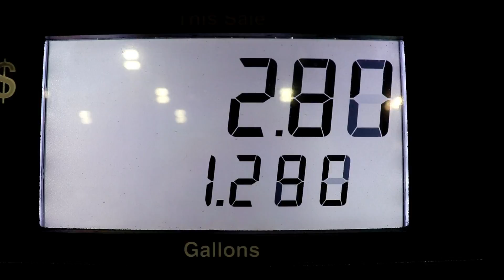Travel vlog Heading to Oklahoma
We are traveling home and going to get some vlog footage.  Make sure you stick around till the end for important news. Here on this channel we do unboxing related to video games. We also try to do reviews and some blogs. In the coming future we plan on buying new products to increase out video and audio quality.

~~~EQUIPMENT~~~
Acer Aspire E 15, 15.6" Full HD, 8th Gen Intel Core i5-8250U, GeForce MX150, 8GB RAM Memory, 256GB SSD

FOTOPRO PHONE/ CAMERA STAND 39.5 INCHES TALL

Neewer NB-35 Black Microphone Suspension Boom Scissor Arm W/ Black Pop Filter